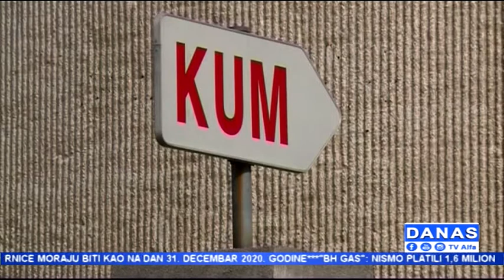"DANAS" Tv Alfa (08.04.2021)